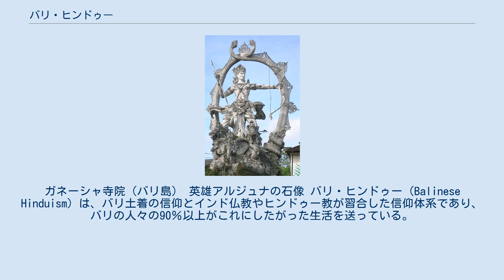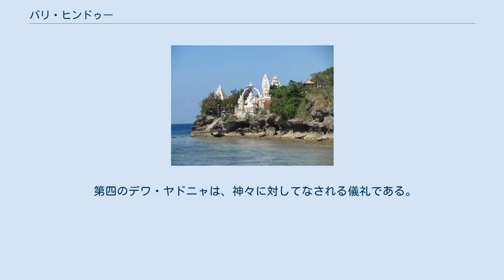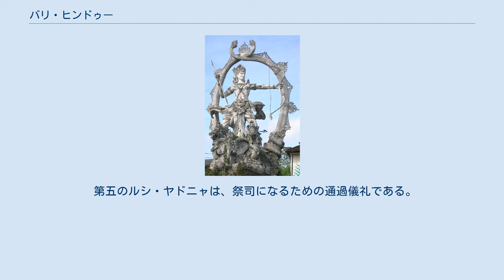バリ・ヒンドゥー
ガネーシャ寺院（バリ島） 英雄アルジュナの石像 バリ・ヒンドゥー（Balinese Hinduism）は、バリ土着の信仰とインド仏教やヒンドゥー教が習合した信仰体系であり、バリの人々の90％以上がこれにしたがった生活を送っている。
 バリ島では、クディリ朝の支配下に入った11世紀初めごろからヒンドゥー・ジャワ文化の影響が及び始め、その後しばらくジャワの支配を離れるが、マジャパヒト（マジャパイト）王国がバリを征服した1343年以後、16世紀初めにジャワのイスラム化によって同王国が滅亡するまでにヒンドゥー化が広く浸透した。
マジャパヒト王国滅亡時にジャワの貴族や僧侶が大挙してバリに亡命したためであり、現在のバリ人の大半はマジャパヒト王国民の末裔であると自負している。
これ以降、20世紀初頭にオランダによって植民地化されるまで、バリは独自の歴史を歩み続け、バリ・ヒンドゥーの宇宙論を発展させた。
 バリ・ヒンドゥーにはさまざまな神が存在するが、インドネシア共和国独立後は、建国五原則パンチャシラのひとつにある「唯一神の信仰」に従って、そうした神々は、唯一神サン・ヒャン・ウィディのさまざまな現われに過ぎないと公式解釈されるようになっている。
 バリ・ヒンドゥーのカーストは、次の四つのワンサに分かれており、上から3つが「トリワンサ」（貴族）と呼ばれる。
人口の90%以上はスードラに属する。
バリの人びとの名の頭には、カーストによって以下の名称が付される。
 バリ・ヒンドゥーのカーストは、インド・ヒンドゥーのような厳しい戒律による差別はみられず非常に緩やかなシステムである。
いわゆる不可触賤民も存在しない。
 人びとの生活レベルでバリ・ヒンドゥーの信仰体系を作り、支えているのがデサ、バンジャールと呼ばれる地域組織である。
 デサは、カヤンガン・ティガと呼ばれる三位一体の寺院を中心として形成される「村」である。
カヤンガン・ティガを構成する寺院のうち、プラ・バレ・アグン（大会議堂寺院）とプラ・プセー（起源寺院）は村の山側（カジャ）に位置しており、プラ・ダルム（死者の寺院）は海側（クロッド）にあり、プラ・ダルムは多くの場合、墓地とともにある。
バリの人びとにとって、カジャは聖なる場所であり、クロッドは穢れた場所であるから寺院の配置もそれに従ったものになっている。
 デサは土地と密接に結びついた共同体であり、その成員は、供犠や寺院祭礼を通して、デサの領域を宇宙の安定のために清浄に保つ責任を負っている。
 バンジャールは、デサ内での共同居住を原則とする地域単位である（バリ島南部ではひとつのデサが複数のバンジャールで構成される）。
デサ単位のものを含むすべての儀礼（ヤドニャ）の準備はバンジャールの成員が共同労働で行うため、バンジャールのメンバーシップなしにはバリ人は生きていけない。
 バリのカースト制はインドのように厳格なものとはいえないとはいえ、最高司祭プダンダはブラフマナ出身者に限られている。
これに対して、非ブラフマナの宗教司祭はプマンクーと呼ばれ、その権威・権能も限られている。
 観光客がしばしば目にする葬式や祭りなどの祭礼とは別に、プダンダが毎朝の義務として行なっているのがスーリヤ・セーヴァナ（太陽の崇拝）である。
この太陽とは、シヴァの現われとしての太陽である。
マントラとムドラーが中心となっており、その本質は、自分自身がシヴァと同一化することで自己浄化を行なうことにある。
 またプダンダの儀礼は、聖水を創り出すという点で、プダンダ以外の人びとにとっても重要な意味を有している。
葬式などの儀式では常にこの聖水が必要とされるからである。
なお、プダンダは、これらの儀式の際には聖水を与えるだけで他の役割を果たすことはない。
 プマンクーの儀式は、丸覚えのサンスクリットのマントラを唱えながら花などを神に捧げるという単純なものである。
マントラの内容はおおよそ、 の7つの要素から成り立っている。
シヴァは同時に仏陀としても捉えられて、「南無仏陀・南無シヴァ」などといった要素が繰り返し現われるが、全体の構成は明白にシヴァ教のものである。
 バリに見られるさまざまな儀礼は5つのカテゴリーに分類され、これをパンチャ・ヤドニャという。
ただし実際にはこの区分はあいまいで、パンチャ・ヤドニャの分類は、儀式の焦点がどこに向けられているのかを示すものにすぎない。
どの儀式においても、バリ・ヒンドゥーのコスモロジーの根底をなす二元性の維持にまなざしが注が...